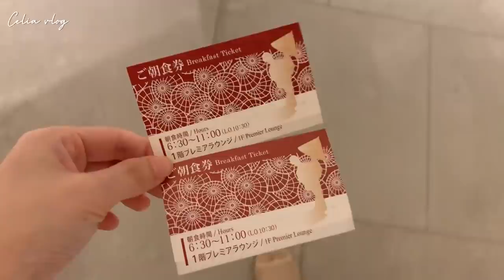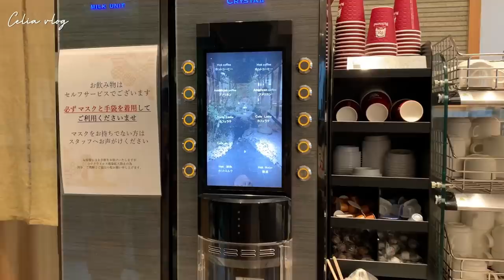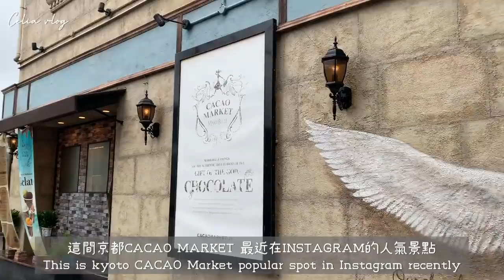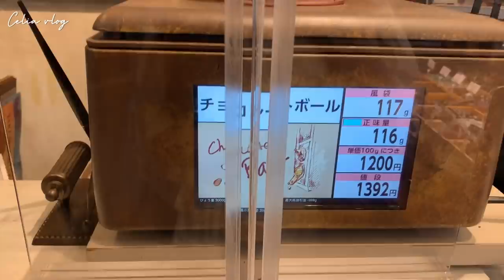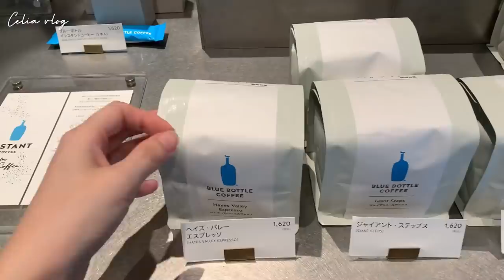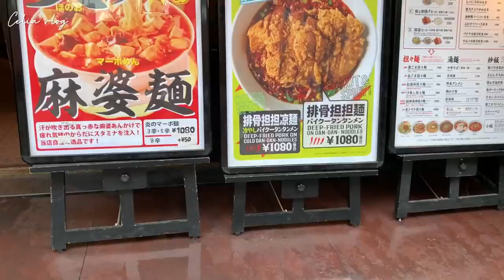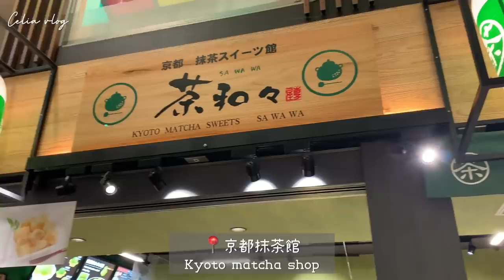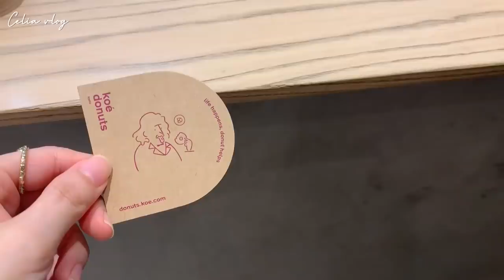【Celia旅日本】京都小旅行🌷藍瓶咖啡、神秘巧克力專賣店、鴨川周邊散步, Kyoto vlog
00:00 京都旅館享用早餐
03:14 京都車站出發到河原町商店街
04:20 鴨川岸邊的神秘巧克力專賣店
06:30 藍瓶咖啡 Blue bottle 京都六角店
09:35 錦市場
12:35 人氣新熱點-時尚甜甜圈店-koe dounts
14:13 在京都站前搭高速巴士回廣島

***11:31 英文字幕錯誤，goof-- good ***

歡迎到IG找我聊聊天😊

大家好～我是目前住在日本的Celia
分享在日本生活的週末日常 與下班後的煮飯日常
在平淡的生活裡添加點調味料，讓生活充滿新鮮感 💛